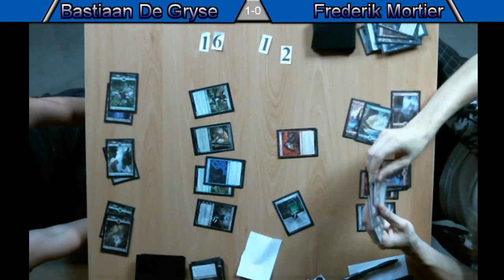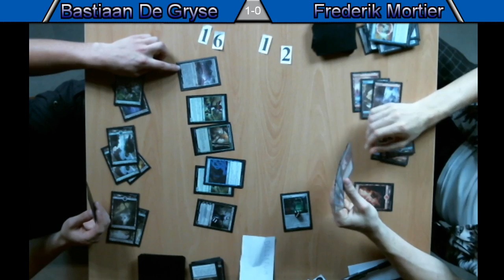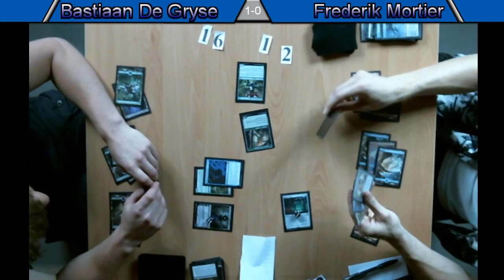Gentry Ladder Event: Bastiaan (BG Delirium) VS Frederik (UR Tides) (Part 3)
There were some technical issues in the last game which ended in a draw anyway.